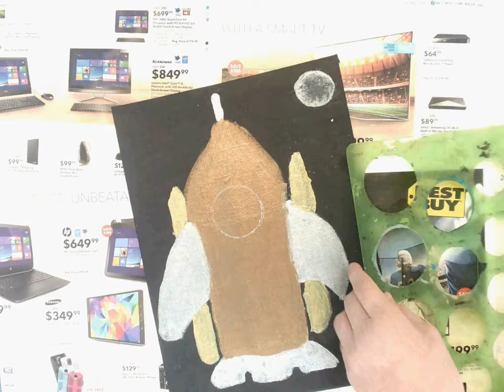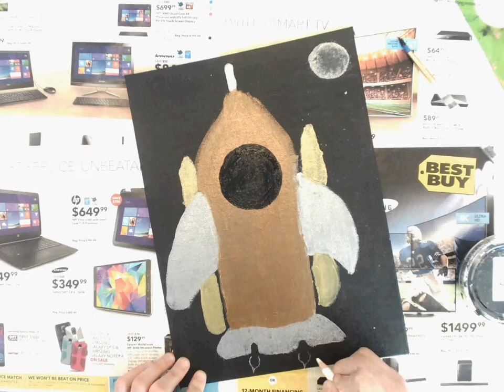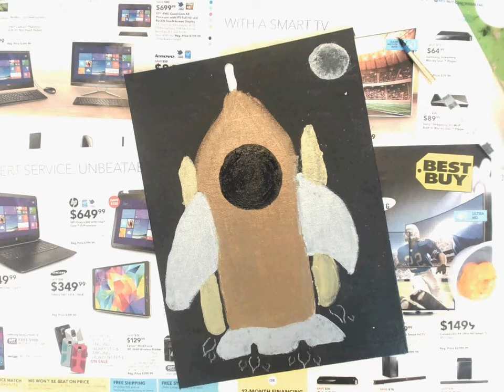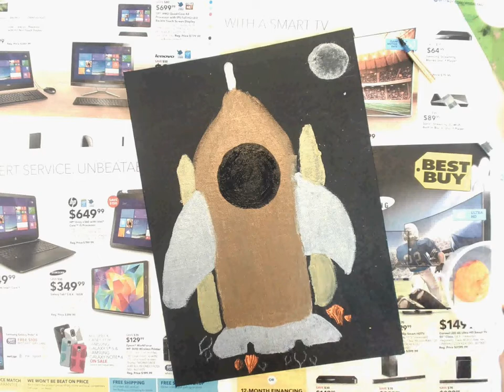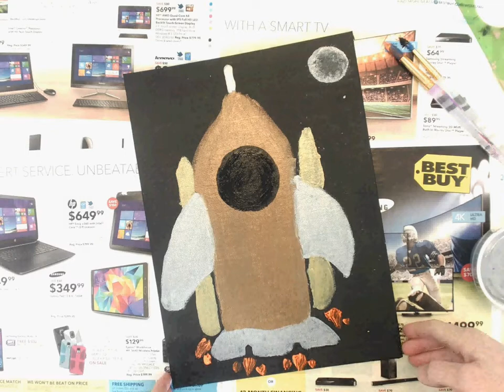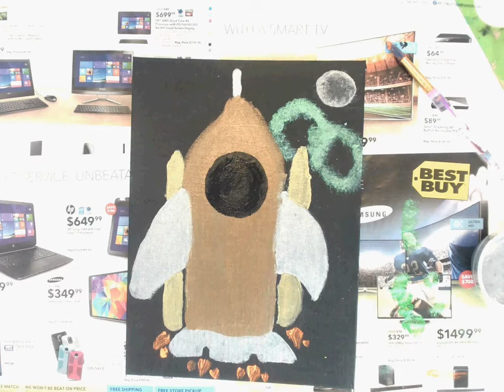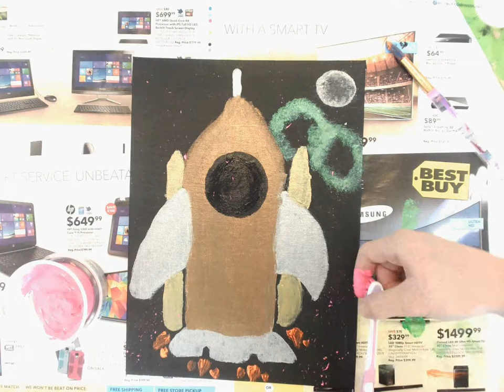Painting a space shuttle